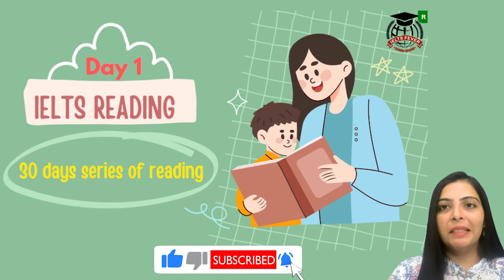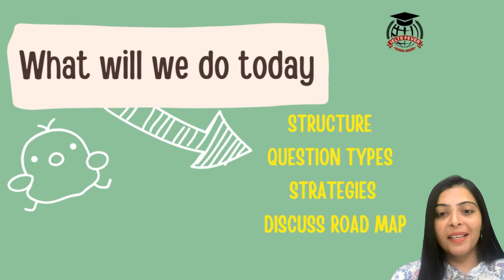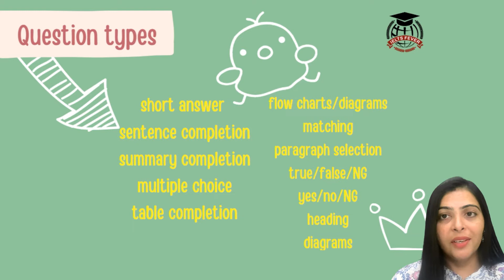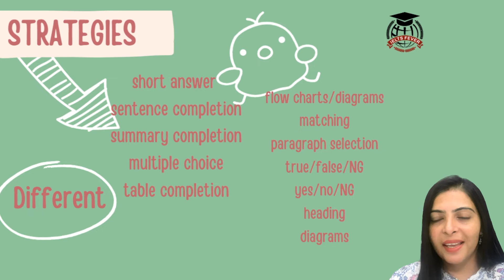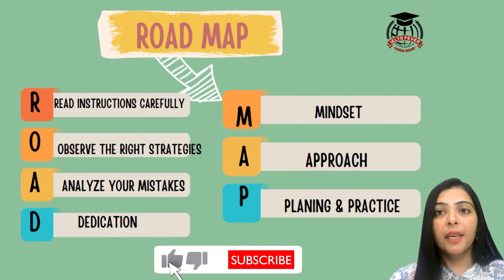30 Days 30 IELTS Reading Lecture Series | Day 1 | IELTS fever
30 Days 30 IELTS Reading Lecture Series | Day 1 | IELTS fever

Upcoming  prediction -
22 october ielts exam prediction
29 october ielts exam prediction

How to Solve part 3 Ielts Speaking Question 2022 | How to Manage Follow Ups Question | Ielts Fever

👇The Main Points That We Will cover in this video👇

ielts reading
ielts reading tips and tricks
ielts reading test 2022
reading band 7
reading tips for ielts academic
reading test improvement